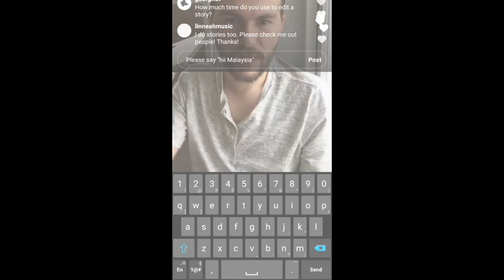I ask jesse to say "hi Malaysia". Haha 👍